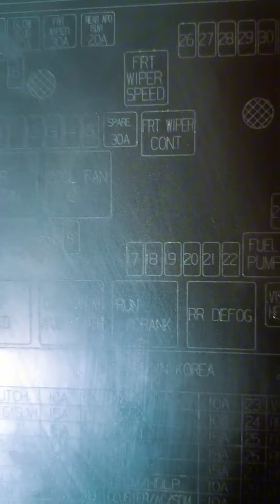Naayos ko Ang trailblazer ng walang tools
Naayos ko Ang Chevrolet trailblazer ng walang tools